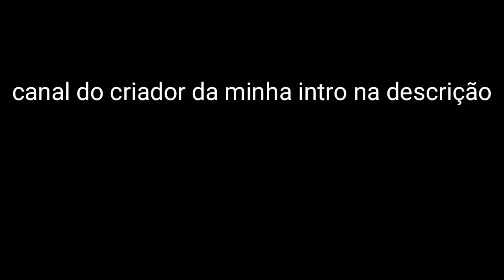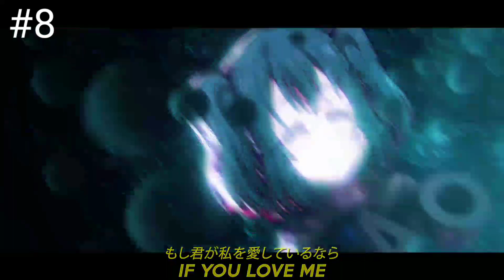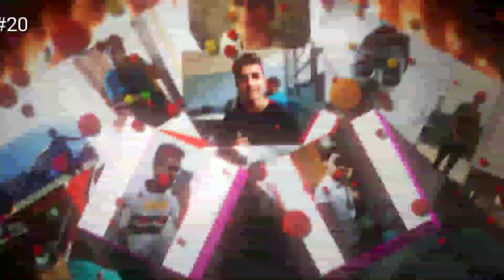AS 31 MELHORES INTROS DORGAS/MOTION PC#8 @ S N O W' @SrVitin @Mineiro Opressor @Gold Opressor @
CANAL DO SNOW(CRIADOR DA MINHA INTRO)

QUER APARECER NO MEU MID? ME MARCA @ochibo Artz

Bora bater 10 likes

Arrobas pra o pessoal ver :3 @SrGoogle @Paçoca @Dodo @VacaTralada @Trelozo @Bolado @Rangel @Drake @Srgui @Akuma @ZeusTm @MrDuck @Pelúcia @Mrdodo @Mileto @Srj3 @Rogeriobr @Dacloe @Jake @Otakami @Dooby @Carão @SraEmie @Gumbal @Bdd@Mdd @Director @grauul @Akira @Duck @Zack @Tt7 @Dolar sr @Quality dorgas @Pedro @Patrikkk @neguinho @neox @crash2 @maycon @boy @TiuDede @Junin @Elisson Gamer @GeliClash @Niell @Tucano @Lixo @Gamer fera @Zork @SrGuii @Akuma @noobsevolution @MrDado @Zeustm @Swag @Gonza @GameplayDorgas @Strike@Kibekkj @CoalaManeiro @Sherekaum @Akira @MrDuck @TT7 @minecrafttodoquadrado @MelhoresIntrosDorgas @10minutosdedorgas @Virgem@pizzagratis@introskibadas@introsfodas@googledlç@Srjake@paçoca@vacatralada@reidomid@MED@Rafa5k@MtasGameplays@Mtasmasnçoes@Rezendeevilnsabeeditar@amoeba@DirektorDoMexico@Noastarzinn@Nakamuradasediçaum@CanalDoMundo@jaacabo@Leuaté@aq?@kkkeaemen@flw@fuis@DaLike2@melhoresIntrosDorgasComSync@MelhoresIntrosDorgasSemSunc@MID@Va